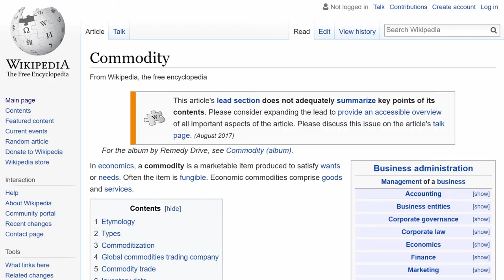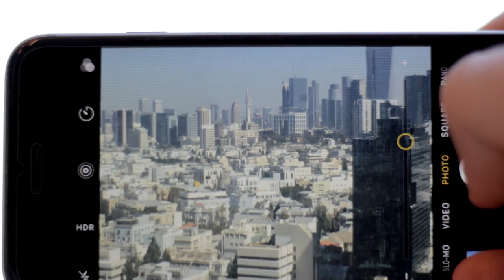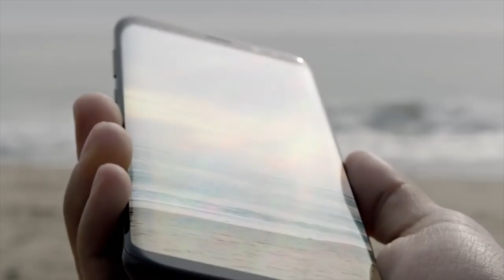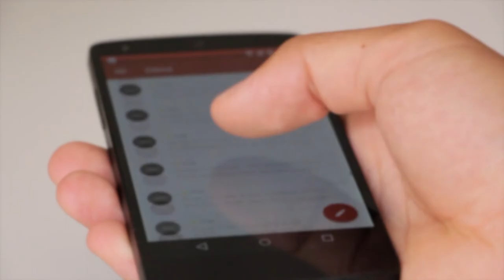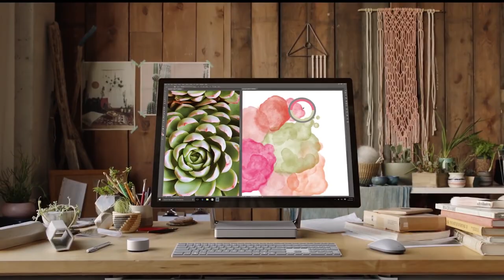How Smartphones are just becoming a Commodity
Many of you are probably wondering what the title that you read means. Aren’t smartphones a commodity already? Almost everyone has one after all. But that’s not the only defining factor here. This why smartphones are actually just becoming a commodity and how. Welcome back to Explained & Talked about.

You know which buttons you should press!